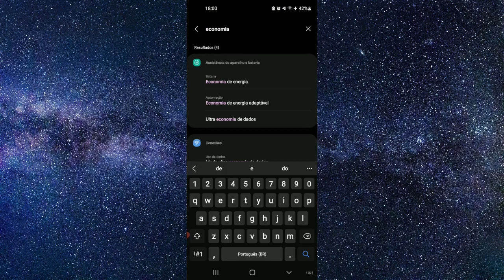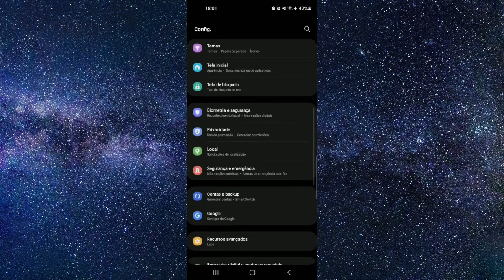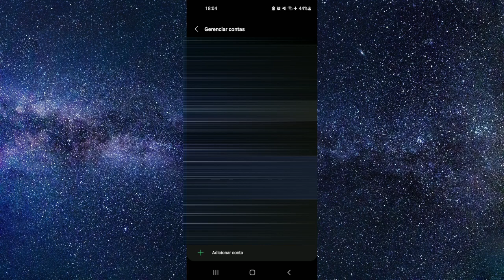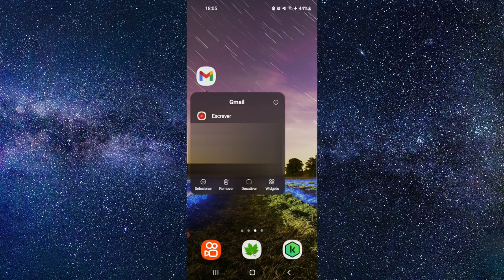Porque o Gmail Parou De Sincronizar No Android - Como Corrigir!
Seus e-mails não estão chegando no Android? Não se preocupe, você não está sozinho! Esse problema é comum e pode ter diversas causas, mas a boa notícia é que na maioria dos casos a solução é simples. Veja como você pode corrigir esse problema agora!